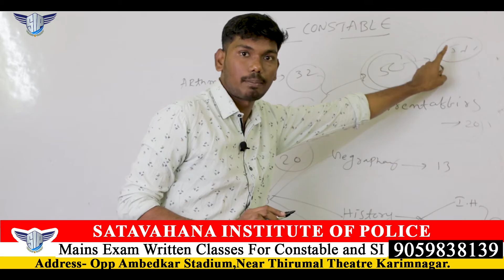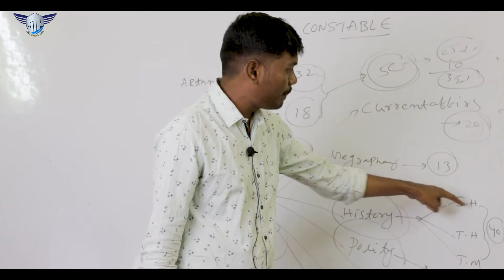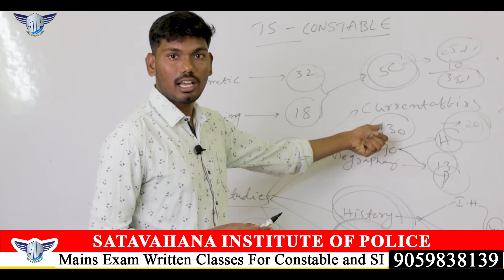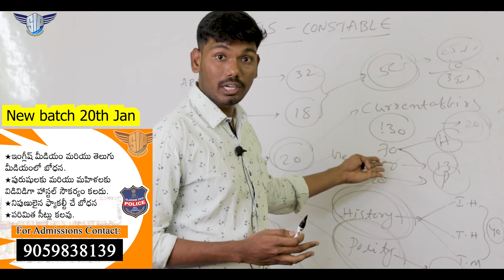TS Police Constable and SI Mains syllabus and marks weightage 2025 Mains Preparation| 9059838139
New Batch Is Started
Admissions Are Open

ts si syllabus in telugu,ts si syllabus 2025 in telugu,ts si syllabus in english,ts si syllabus analysis,ts si subject wise marks,ts si subject wise weightage,ts si exam pattern,Satavahana Institute,ts si preliminary syllabus,ts si prelims syllabus,Telangana Si syllabus,Telangana si syllabus analysis,Telangana si subject wise weightage,ts si all subjects,ts si syllabus in telugu 2018,tslprb si syllabus,telangana si job syllabus
telangana police constable height,tg constable notification 2025,tg police constable latest update,tg police constable exam preparation,tg police constable notification 2025,tg police constable exam preparation 2025,tg police si age limit,
ts constable notification 2024,ts police constable latest update,ts police constable exam preparation,ts police constable notification 2024,ts police constable exam preparation 2024,ts police si age limit